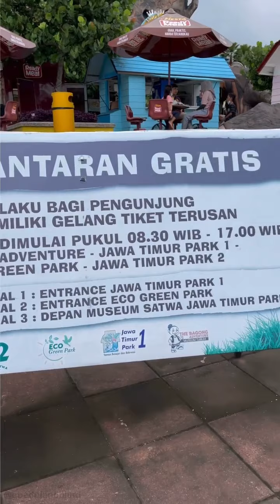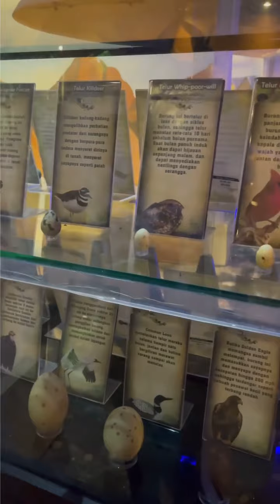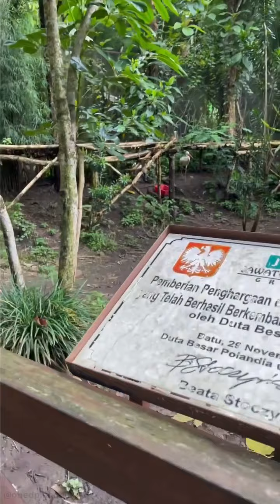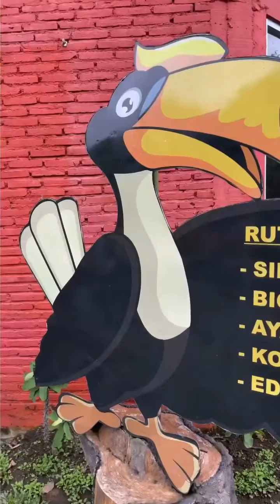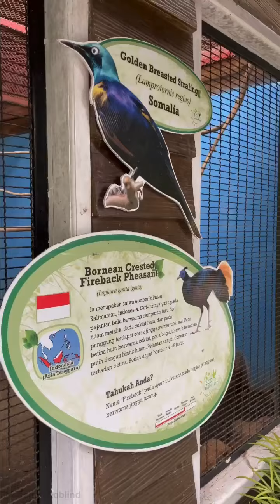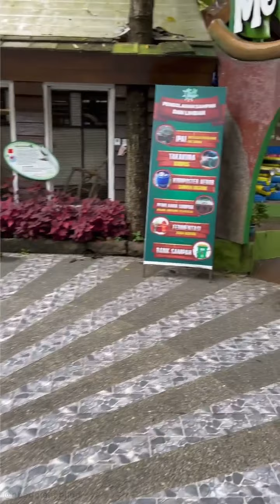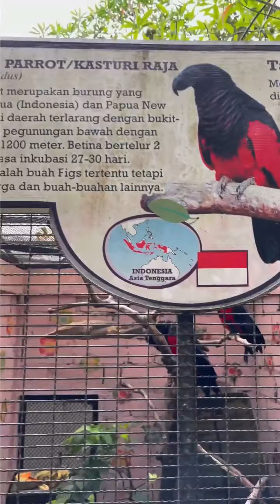JALAN JALAN KE JATIM PARK 2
Pertama kali lihat Flamingo secara langsung, pertama kali pegang Emu, pertama kali salaman sama monyet, pertama kali dijilat sapi, dll. Banyak momen pertama kali di sini, it was amazing sampai aku ga mau edit pake lagu2. Yuk! Jalan2 bareng aku yuk!